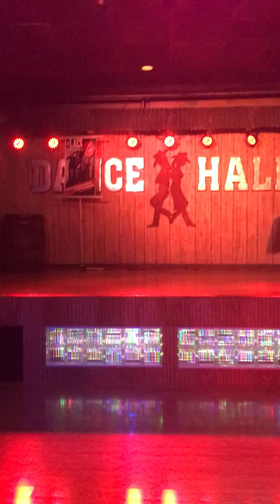Casey Coleman - Stay With Me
Sam Smith Karaoke Cover